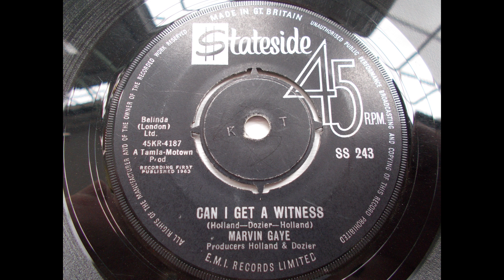Marvin Gaye – Can I Get A Witness - Classic Motown Northern Soul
Early Tamla Motown track which was released in the UK on Stateside records in 1963.